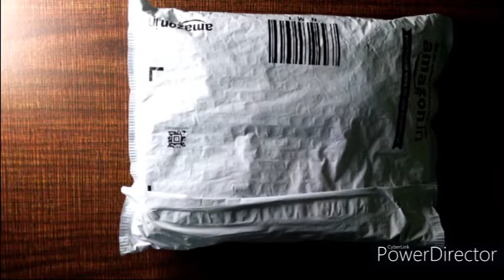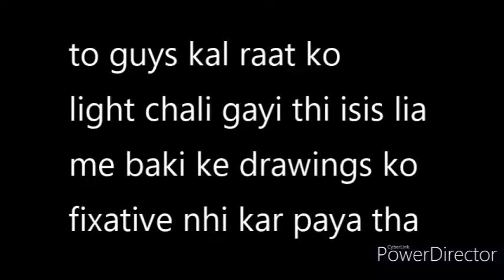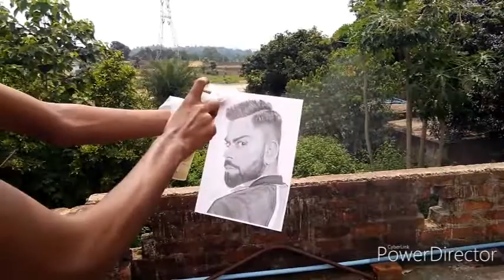Bought a package for ₹500.😍😍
hey guys i have bought fixative spray for which is was waiting for soo long and i finally got it.

I did the unboxing and really happy to have it
but there is a problem it is having a very strong smell and after applying to my drawings my drawings smell too like that 😂
If you know something about that and you are reading this the please leave a comment for better advices .
 Actually not many people do read the description so if you are reading this then may be you are special 😂😂😂😂😂